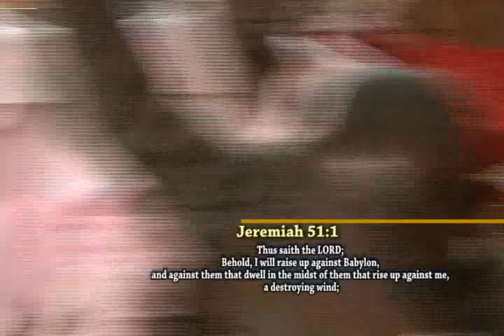Grace Redeemed Ministries/You are my battle ax/Pastor Sola Oludoyi